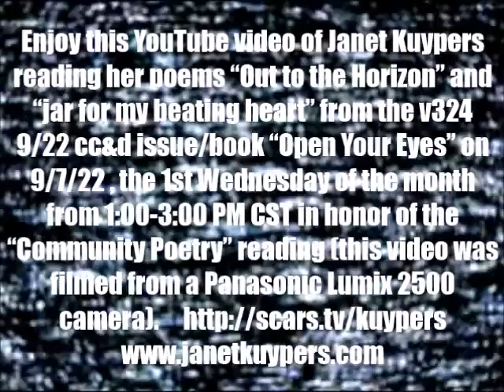Janet Kuypers reads 2 of her poems in the v325 cc&d book "Open Your Eyes" on 9/7/22 (P. Lumix 2500).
Enjoy this YouTube video of Janet Kuypers reading her poems "Out to the Horizon" and "jar for my beating heart" from the v325 9/22 cc&d issue/book "Open Your Eyes" on 9/7/22, during the usual time for Austin's "Community Poetry" open mic, which was on the 1st Wednesday of every month (in honor of the pre-pandemic Community Poetry reading space she attended monthly) from 1:00 - 3:00 PM CST on September 7, 2022 (7 Sep 2022, or 9/7/22, or 20220907), at the time where Janet Kuypers read her poetry from recent Scars Publications book releases during this time.